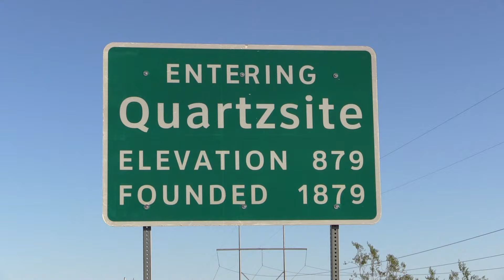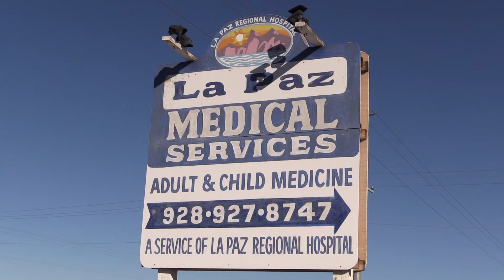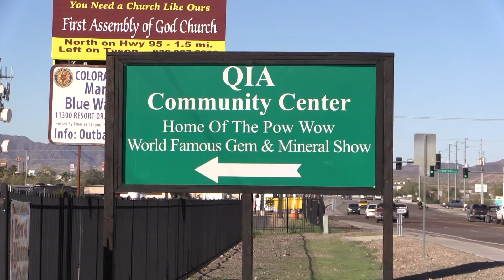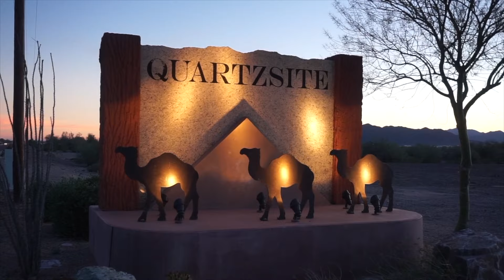Welcome All To Quartzsite Arizona..... Around Town Video......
Welcome To Quartzsite TV..SW Desert Internet Broadcast Central

"Yard sale"
Silent partner